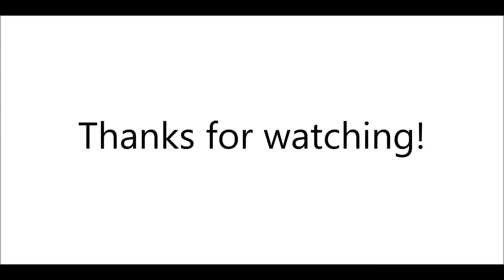Jeffrey Bruma - Welcome to VFL Wolfsburg